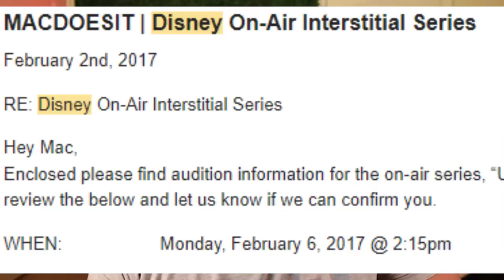I'm 'in' A Netflix Series (Bee & Puppycat)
Reacting to hearing my voice in a Netflix series for the first time. Girl, I was nervous and cringy.

Five years ago I went into a studio to lend my voice to the show Bee and Puppycat, five years later that show becomes a Netflix series, which surprised me. From Cartoon hangover, to the big leagues. So let's react to my very first voice-over experience together.